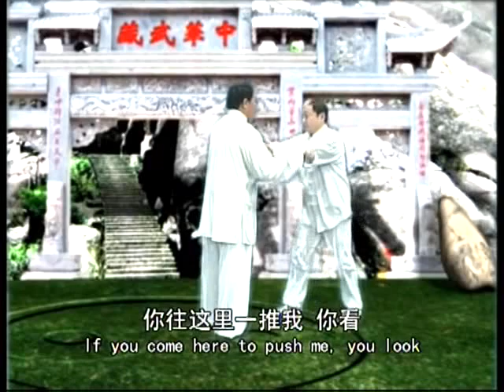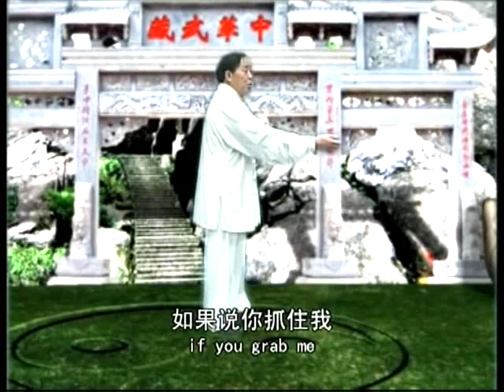Lecture on Chen Style Tai Chi 4/8(Eng sub)-Diễn giải về Trần thức Thái cực quyền